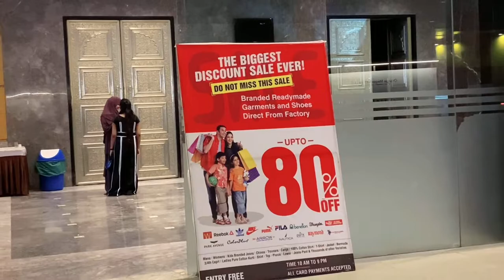Biggest Discount sale pe chale gaye phir 😅